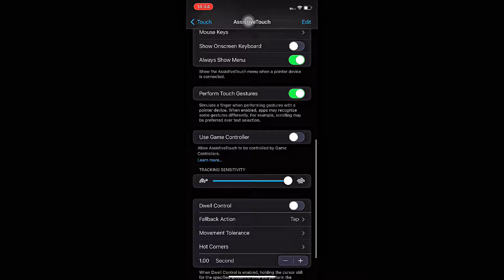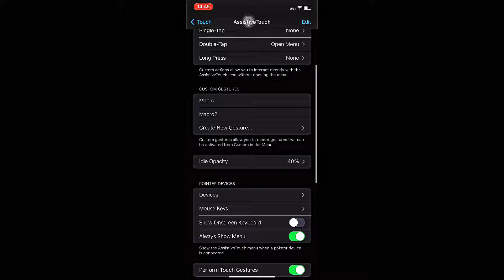Updated Settings⚙ iPhone 11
iPhone XR
Free Fire Top Country
1. Garena Free Fire Indonesia Live
2.. Garena Free Fire Brazil Live
3. Garena Free Fire Brasil Live
4.Garena Free Fire India Live
5.Garena Free Fire Singapore Live
6.Garena Free Fire Thailand Live
freefireHeadshotsettings 1000%real
freefire Highlights
oneshottrickforsamsungIphone Xr
SENSIBILIDADE + DPI|A20
A20Dpi ???